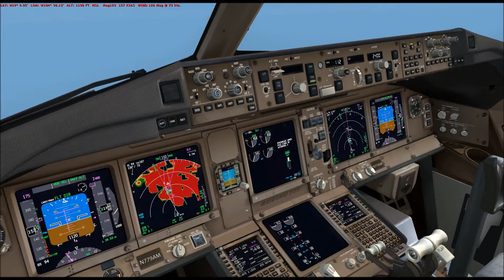MMZO Landing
Tried landing a 777 at Manzanillo during Hurricane Julliet on 23 Oct 2015 as it had just crossed the coast